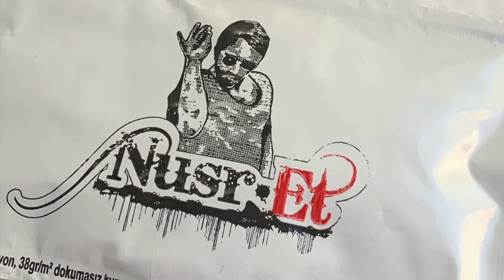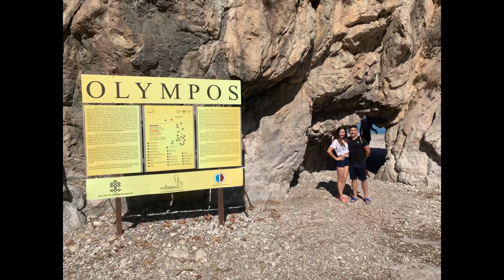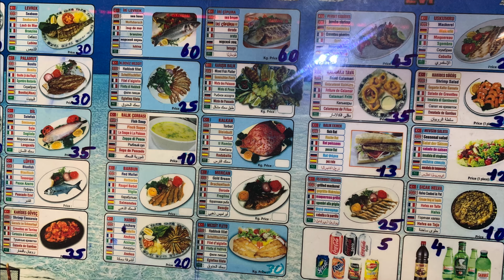Antalya, Olympus and Istanbul Turkey with Eat Baila Travel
Welcome to Eat, Baila, Travel, In this episode, we take you back to October 2019 for a trip to Turkey. Our previous episode featured the magical land of Cappadocia, a region in the east of the country famous for its hot air balloons.. But there’s more to Turkey than Cappadocia, so get ready to meet the Mediterranean coastal city of Antalya and the city that famously sits in both Europe and Asia: Istanbul.

Places we stayed:
Hotel Twenty (Antalya)
Manesol Boutique Galata

What we ate and recommend:
Turkish Breakfast (Everywhere)
Hasir Kadayif (Pistachio pie Istanbul)
Kunefe ( Sweet Cheese pastry Istanbul)
Balik Durum (Fish wraps in Istanbul)
Burger and Short Ribs at Nusr-Et (Istanbul)
Turkish Delights (Everywhere in Istanbul)
Fish soup at Karakoy Balik Evi (Fish Market in Istanbul)

NOT ON VIDEO BUT HIGHLY RECOMMEND:
Turkish Bath at Sefa Hamam (Antalya)